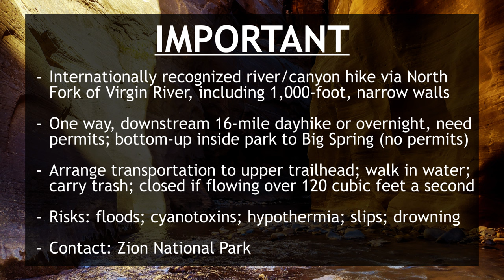Full Hike [CC]: Neoprene Socks & Trash Bags During "The Narrows" Top-Down Hike in Utah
Zion Canyon has always been consequentially affected by water. Thus, for the casual visitor, briefly wading the North Fork of Virgin River from Temple of Sinawava is already a quintessential experience. Those who are better prepared and willing, however, can elect hiking from above.

Many nature walks around the United States prominently feature running watercourses. Nonetheless, few can rival the direct contact asked of brave adventurers on a top-down Narrows hike. "There is no maintained trail; the river is the route," clarified by the park. To succeed, a slew of safety-related issues must be seriously assessed. Two main hazards are flash floods and cyanobacteria—both unforeseen.

From Chamberlain's Ranch Trailhead, the 16-mile task immediately joins the river downstream. Soon, canyon walls soar over a thousand feet. Daylight struggles to uncover the most protected cavities. The river evolves after each tributary—more volume; more unpredictable; more alive. After a dozen campsites, Big Spring, "Wall Street," Orderville Canyon, and "Mystery Falls," all visitors become one large, homogenous identity. Except, top-down canyoneers have changed forever, through their intimate Virgin River journey.

Route: BLM Route 93-North Fork of Virgin River-Riverside Walk Trail
Type: Point-To-Point
Distance: 16.2 miles
Elevation Loss: 1,442 feet
Location: Zion National Park, Utah, USA
Date/Time: 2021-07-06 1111; 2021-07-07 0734

My Thoughts:
I choose to carry a cheap phone in this line of work (well, a cheap phone with decent enough camera). The reason? Being shaken, covered with dust/dirt, or frequently dropped is not kind to fragile electronic devices with massive glass surfaces.

"The Narrows" hike is archetype for ruining somebody's outdoor day and crushing their soul. 95% walking the river means almost certainty a mishap will occur. Perhaps, it is an accidental plunge into a deep pool. Or soil that appears supportive but swallows whole shoes.

You will not see me fall in this video—I am too deliberate for that. And you know I edit out all major tumbles. Therefore, you are witnessing carefully plotted paths, precise footing, rehearsed choices. I avoid swimming, flash flooding, getting hypothermic, and cyanotoxin poisoning. But perfect I was not. Which was why, after my practice pass, I needed a new "cheap phone with decent enough camera."

Yes, I fell—like being taught a life lesson. It happened after passing "Mystery Falls": I slipped on a slick bowling-sized rock below the murky current, stumbled forward a couple of steps, and flopped face-first under. I thrashed around for a few seconds. The Virgin River had consequentially impacted me.